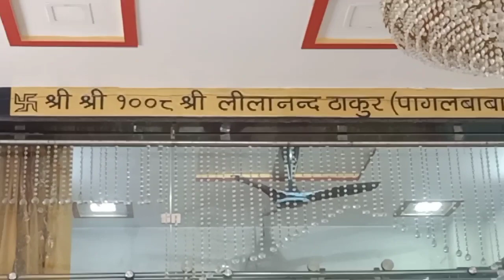पागल बाबा मंदिर भरथना || Pagal baba Temple bharthana Etawah